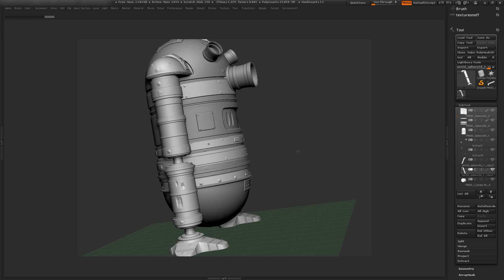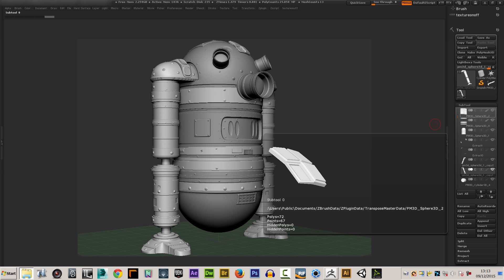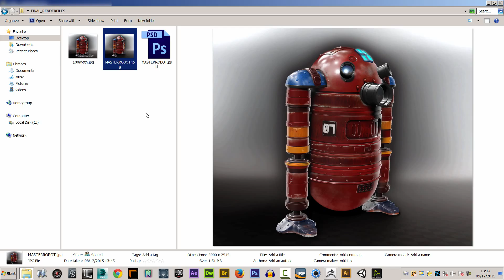ZBrush Hard Surface modelling course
THIS COURSE IS OUT NOW

Welcome to this fully featured course in ZBrush with a focus on Hard Surface modelling using the new ZRemodeller tool within Zbrush!

During this course you will learn a pletherer of techniques, these will all drive towards creating Hard Surface objects we will create a robot from scratch and along the way learn loads of cool things!

Some of the things you will learn in ZBrush:

-A full knowledge of the ZRemodeller tool, we use this exclusively to build the robot, I have tried to do the whole thing with this tool, so see how great it is and I am sure you will see the full potential.
-Mesh extractions and cleanup using ZRemesher.
-Quick look at transpose for moving and posing our creations.
-We will look at the ZProject tool.
-Learn to apply materials and colour to our sculpt.
-Set up the lightbox for your own custom alphas and materials.
-Set up and understand Doc size, Custom views via Zapp link and the render settings.

In Photoshop we will learn:

-Learn to composite the exported images
-Learn about masking and layer masking
-Working in a non distructive manner
-We will look at filters and adjustment layers
-Applying textures and detailing using the layer options
-Applying text and warping to fit

Finally I hope you enjoy the course please let me know if you need any help on your journey through ZBrush and Photoshop...